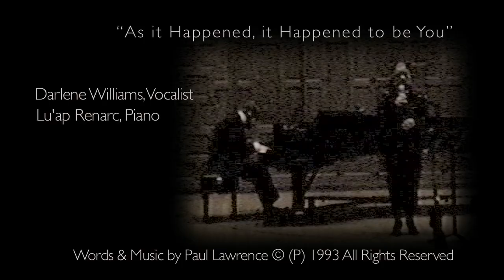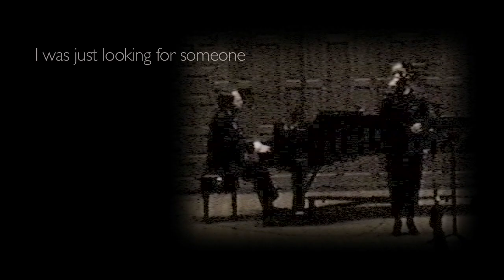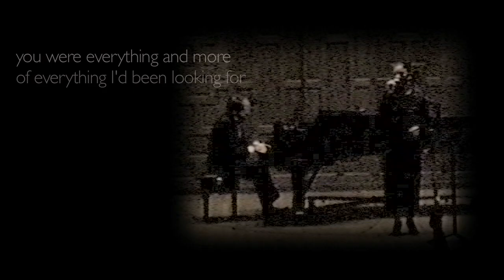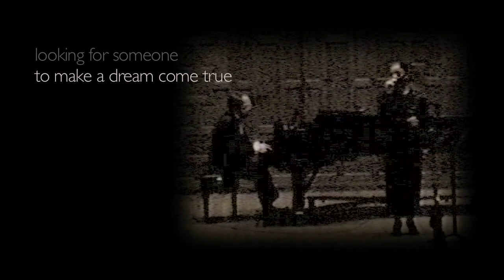"It Happened to be You"; Jazz Torch Ballad; Words & Music by Paul Lawrence © (P) 1993.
Dedicated to my father, who shared with me the songs of his youth, the great jazz standards, which made them a part of my own. Written in a torch ballad style, this live performance took place at Mills Auditorium in Oakland, CA, featuring Darlene Williams, vocal and Lu'ap Renarc, piano. 720p HD.